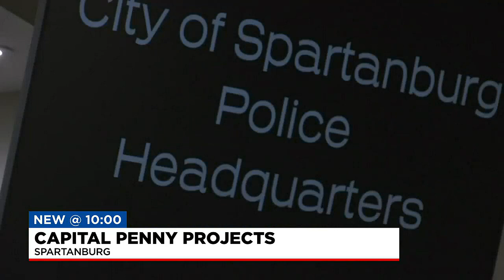Spartanburg penny tax first phase projects close to completion, phase two begins soon